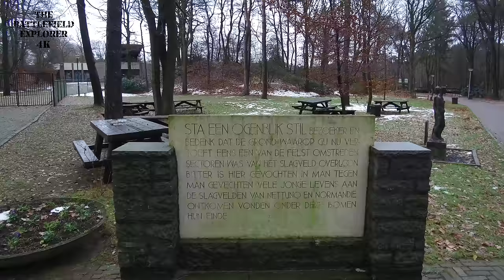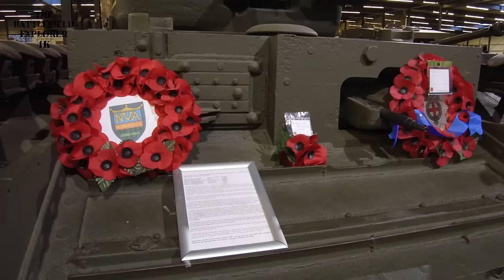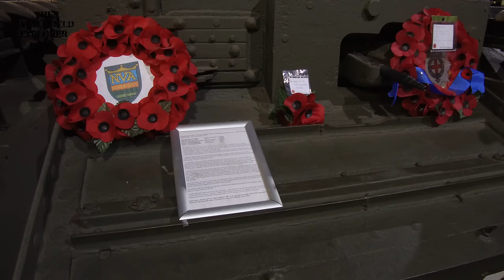Overloon - Best War Museum In The Netherlands!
In this video we are taking a look at the best war museum The Netherlands has to offer, Overloon!

Chapters:
00:00 Introduction
00:43 A battlefield museum
04:16 Lucky 7th Sherman tank
05:20 Mark V Panther
06:31 C-47 Dakota
08:48 “Avalon” Sherman Crab
09:21 “Jackal” Churchill Tank
10:50 15/19 Hussars Cromwell tank
11:39 Guns & Artillery
12:23 Nebelwerfer
12:51 Meat Grinder
13:10 Various vehicles
15:30 M26 Dragon Wagon (unarmored)
15:50 High Speed Tractors
16:36 Mack No6
16:48 Artillery guns
17:13 Phone line repair
17:33 M26 Dragon Wagon (armored)
18:13 GMC Workshop
18:47 Sherman tank engine
19:46 B-25 Mitchell
20:22 German vehicles